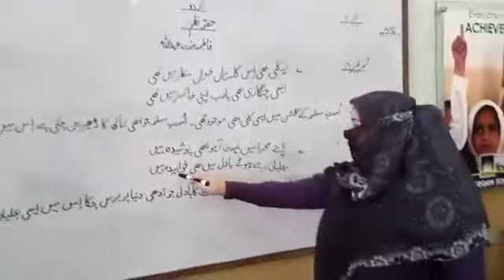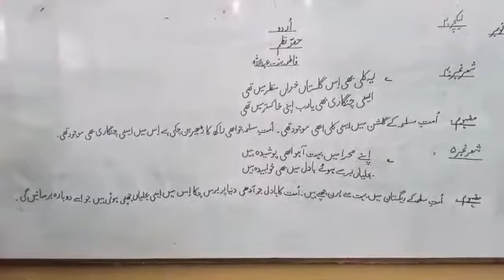class 10th Urdu Lecture Poem Fatima Bint e Abdullah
Fatima bint e Abdullah